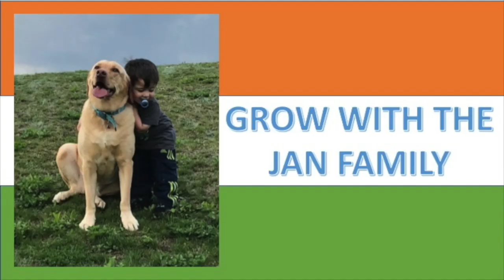Americans React To THAPPAD TRAILER: Taapsee Pannu | Anubhav Sinha | Bhushan Kumar